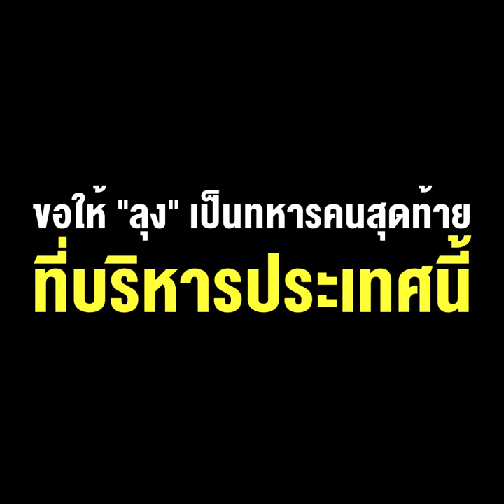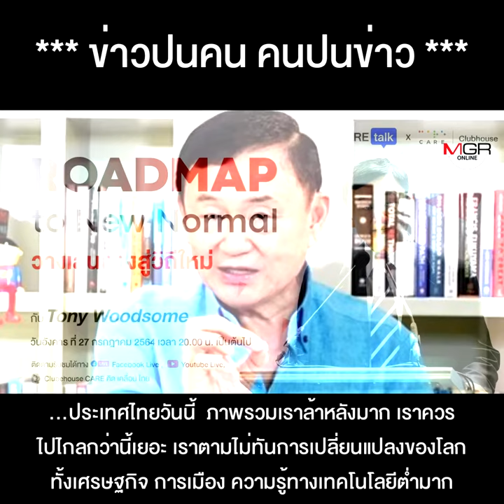วันเกิด “โทนี่” ปีนี้ เจ้าตัว อธิษฐานขอให้ “ลุง” เป็นทหารคนสุดท้ายที่บริหารประเทศนี้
วันเกิด “โทนี่” ปีนี้ เจ้าตัว อธิษฐานขอให้ “ลุง” เป็นทหารคนสุดท้ายที่บริหารประเทศนี้ โควิดกำลังระบาด นายกฯอะไรวะ Work From Home !!